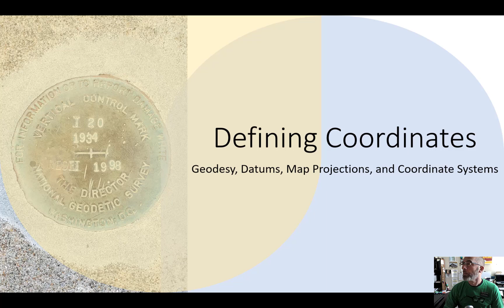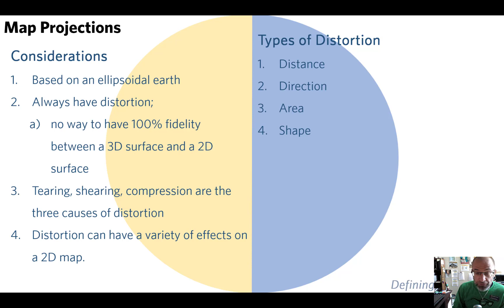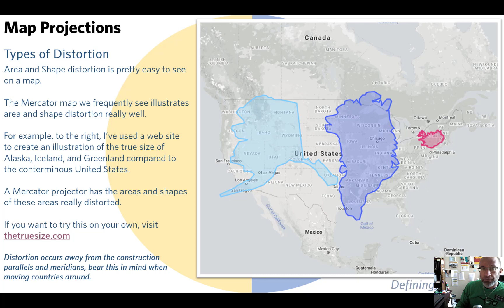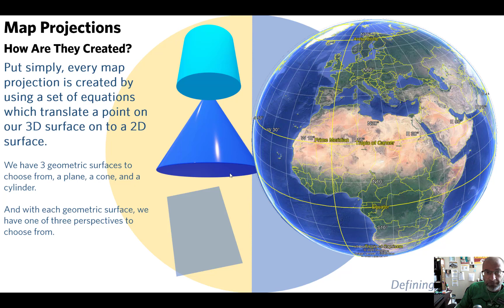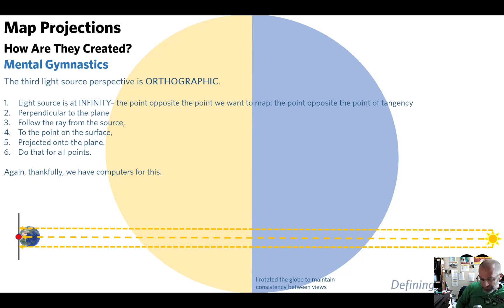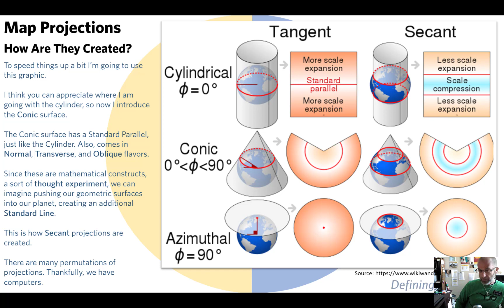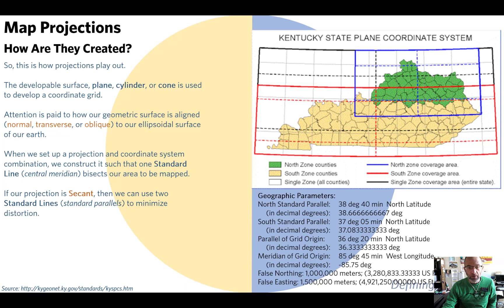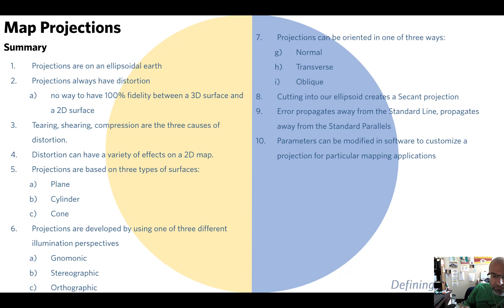Part 3.2 Defining Coordinates: Map Projections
Map projections are probably one of the single most important aspects of mapping and GIS. In this video I cover some of the important details.